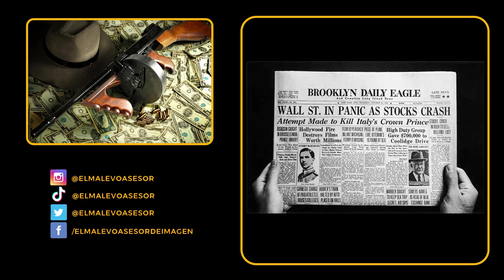Estilo ¡GÁNGSTER!- ¡Aprende a vestirte así!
Hoy te cuento como era el estilo de los Gángster, que prendas usaban, como las combinaban y muchas mas curiosidades.
Seguimos en todas nuestras redes
Fanpage: El Malevo asesor de imagen masculina
Mas información
En nuestro servicio profesional, te damos las herramientas necesarias, para que desarrolles o potencies tu estilo personal, a través de la indumentaria.
Contanos tus objetivos y te ayudamos a cumplirlos, ¡consultanos!